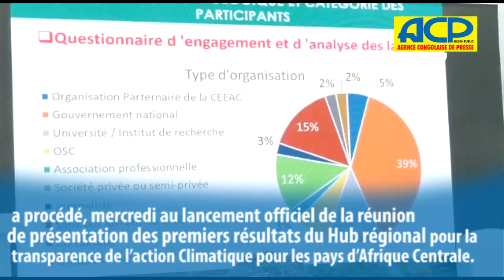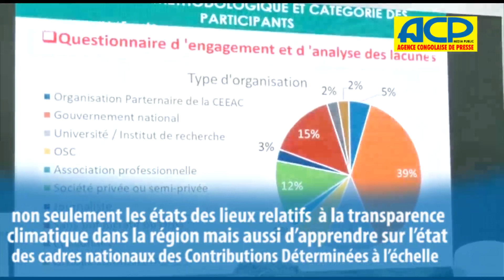Présentation des résultats du Hub régional pour la transparence de l’action climatique de la CEEAC